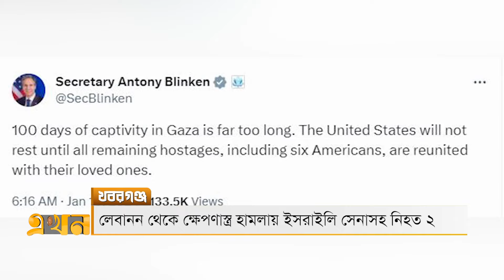খবরগঞ্জ | ১৫ জানুয়ারি ২০২৪ | Khoborganj | Ekhon TV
Our Office Address:
EKHON TV
City Park Lane
19, Hatkhola Road, Wari
Dhaka-1203
Bangladesh